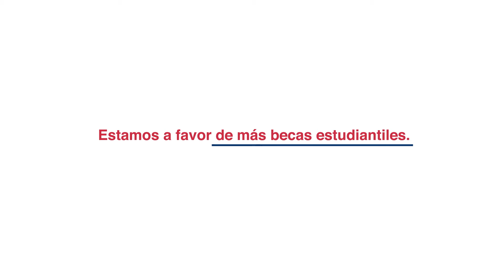Ley de Presupuesto - empleo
Estamos a favor de generar más oportunidades de empleo.
Nos oponemos a un Presupuesto que no prevé ni un artículo en ese sentido.